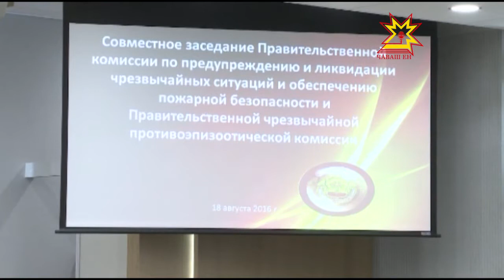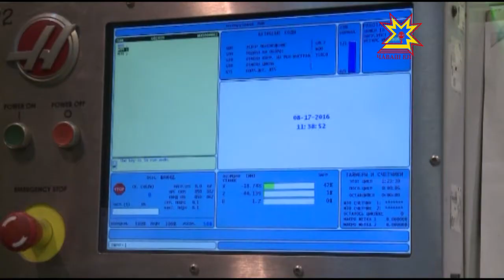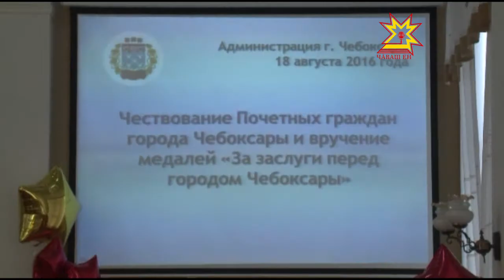Республика 18 08 2016 на чувашском языке Вечерний выпуск